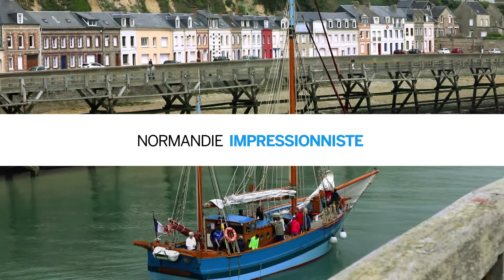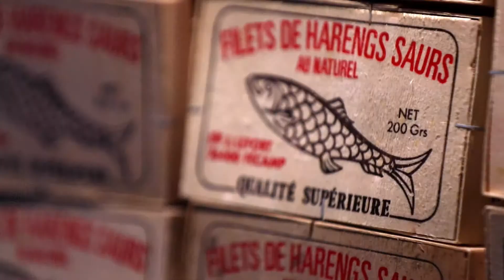Voyage en Normandie Impressionniste #7 - Musée des Pêcheries de Fécamp [ENGLISH VERSION]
To the  Fisheries Museum of Fécamp in Seine-Maritime, recently reopened, discover an almost supernatural landscape …